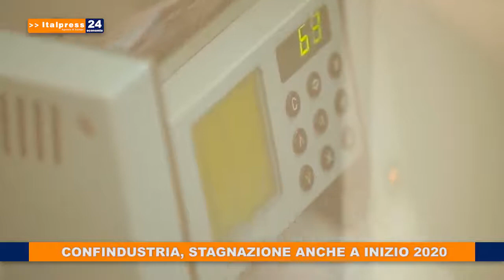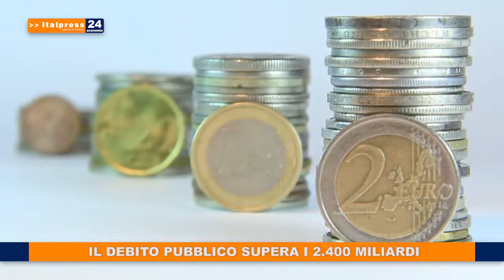TG ECONOMIA ITALPRESS VENERDI' 14 FEBBRAIO 2020